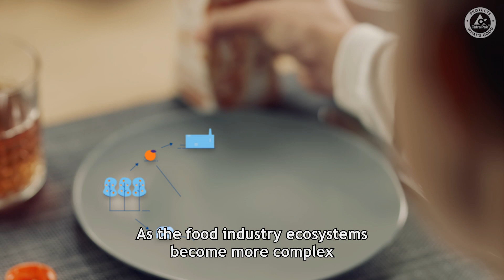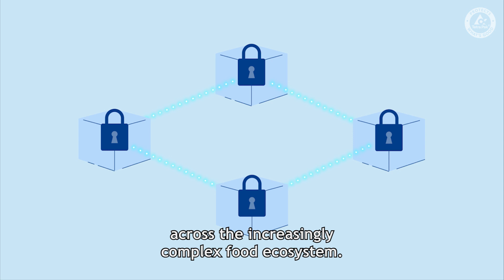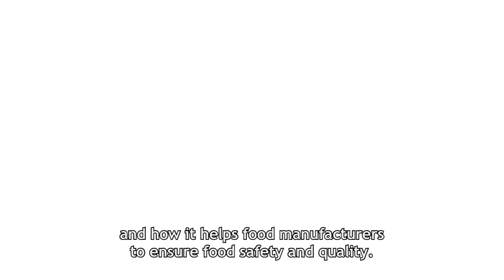How connectivity ensures Food Safety & Quality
As the food industry ecosystems become more complex and consumers, retailers and shareholders increase their demands, food and beverage manufacturers need to meet even higher standards. But now, advances in Artificial Intelligence and Industrial Internet of Things are revolutionising the industry. Find out how you can unlock the value of connectivity